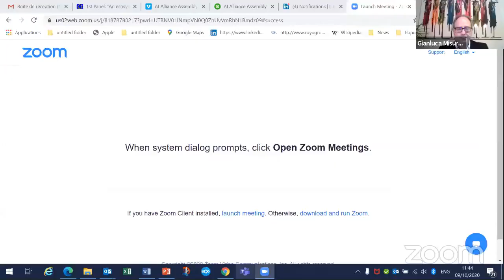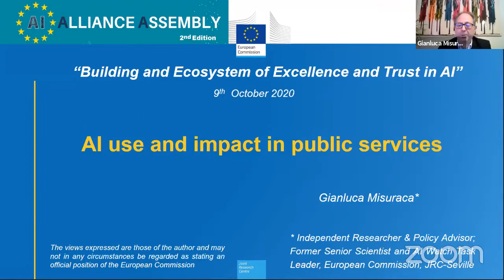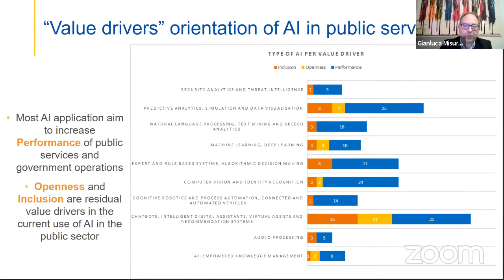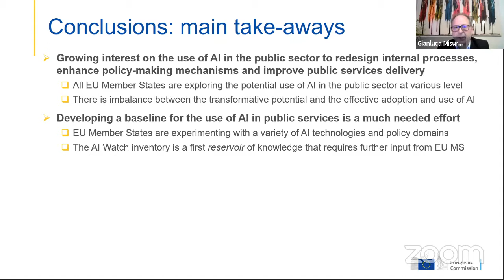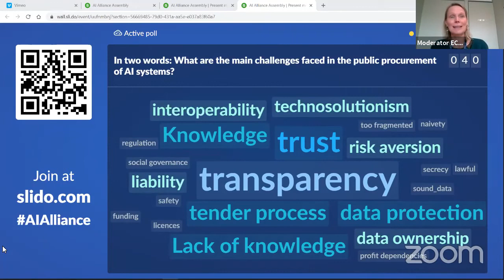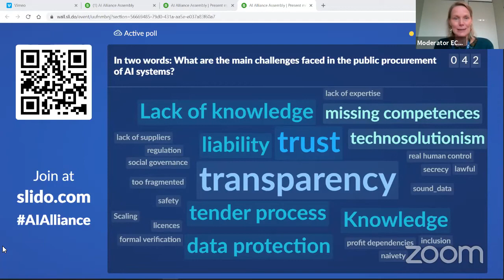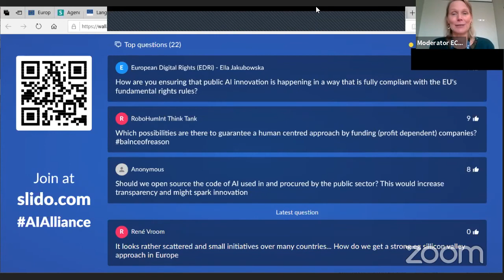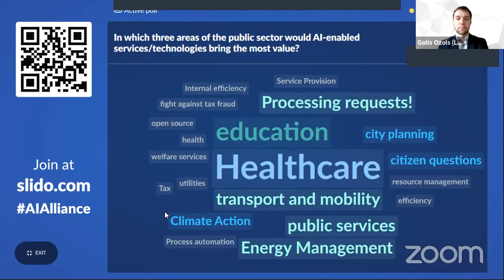AI Alliance Assembly – Breakout Session – Uptake of AI in the public sector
Parallel Session of the 2nd European AI Alliance Assembly - 09 October 2020

AI is developing fast and its benefits in the economy are widely recognised. The public sector is no exception; public administrations at all levels in the EU should therefore, accelerate their own AI uptake, while respecting European values. One central element is advancing the procurement of AI-based systems. AI applications can indeed contribute to personalised public services, improving citizen-government interaction, enabling smarter and possibly real-time analytical capabilities, creating shorter feedback loops for decision-making and improving efficiency. This breakout session aims to provide a better understanding of how AI is used in the public sector already across the EU, by highlighting concrete examples and discussing the enabling conditions, challenges and the impact these solutions have. The panel discussion will also allow to explore the challenges around the procurement of AI and what the EU can do to help.